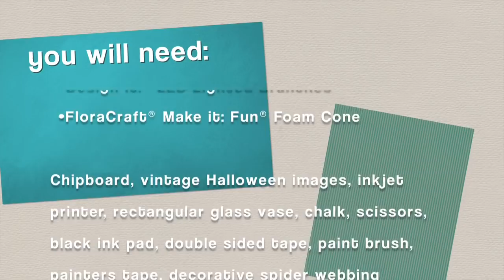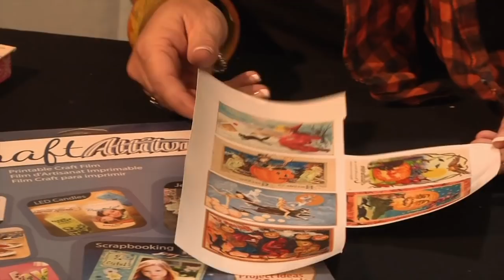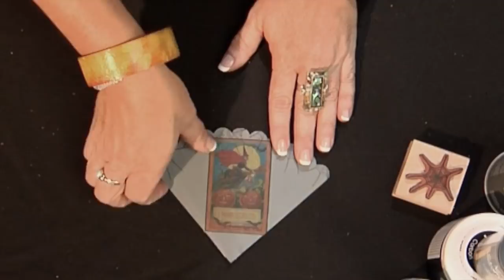Halloween Treat Cones & Spooky Chalkboard Vase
A chalkboard vase arrangement you can customize for Halloween is the perfect place to display these fun little treat cones with a wearable bracelet prize for your little goblin partygoers.